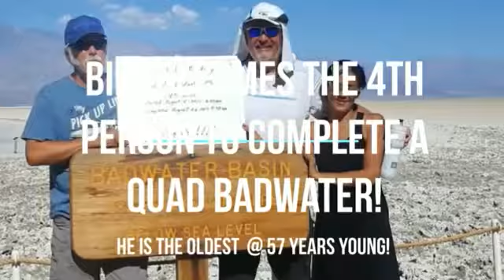VLOG 77 From the Mind of Epic Bill Bradley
This is Bill’s 77th vlog.  Bill’s has a good workout today.  He knows it’s time to push it as he walks, runs and works out at 24 Hr Fitness!  He has plans to go to Tahoe and Mt. Shasta.  His Mt. Denali climb is scheduled to begin on May 25, 2018.

We hope you enjoy this truly inspirational video designed to give you an honest view of an Extreme Endurance Athlete.